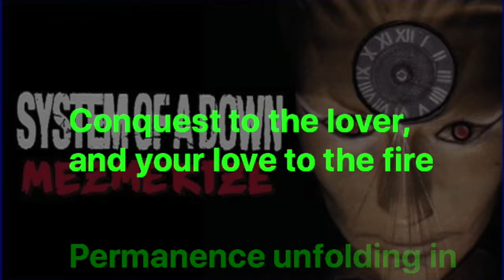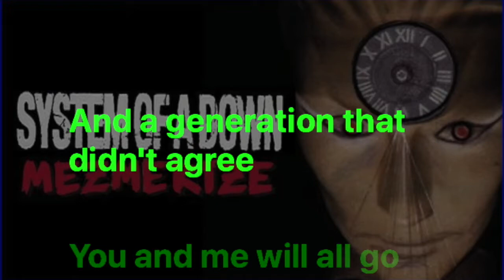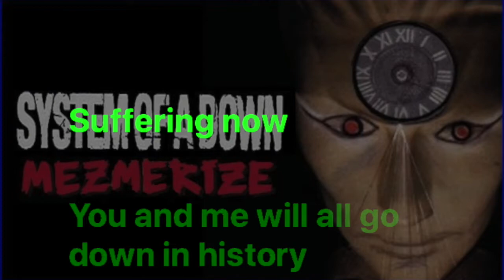System of a Down - Sad Satue (Karaoke Version)